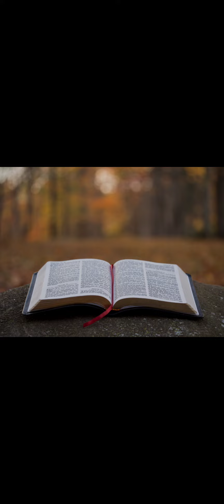Євангеліє на щодень 1 листопада Лк.9,44-50